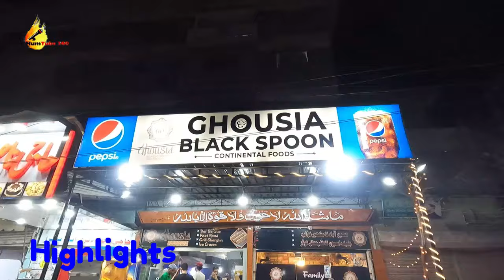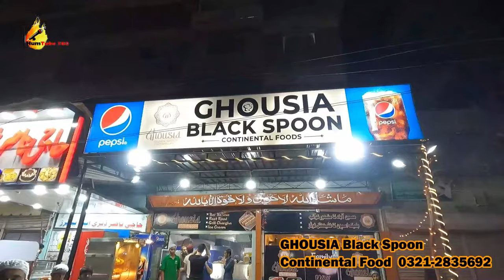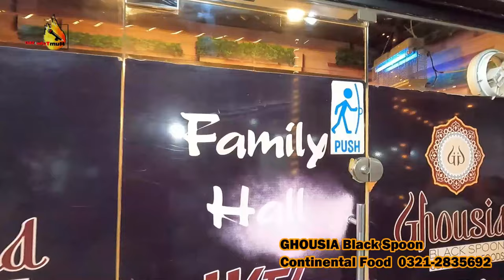Biggest Fast Food Platter In karachi | Karachi Ka Sab Say Sasta Platter | Zinger Burger only 350.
About this video :
In this video, giving you an update and explore the secrets behind the heavenly flavors of Ghosia Black Spoon Continental Food , they introduced Fast Food Platter and its every bite is a burst of pure delight. we will take you on a gastronomic journey, showcasing the meticulous preparation and cooking techniques that make this fast food truly exceptional.
Restaurant address :
Ghosia Black Spoon, Continental Food, Shop # 4 AB & 4 AC , Shoib Plaza, near Abid Town, Gulshan e Iqbal block # 1, Karachi.
Online Delivery and further detail : 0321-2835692.

kye words:
platter house
platter house burns road
burns road platter house
bbq platter
Matka BIryani & Massive BBQ Platter
Karachi Street Food
Pakistan
Cheapest Zinger Burger Platter In Karachi
fast food
Foodistive
Zinger
Tikka
Karachi ka BEST SHAWARMA
5 Most Hyped Shawarma of Karachi
The Shawarma Revolution
zinger burger
Karachi Ka Sasta FastFood Platter
Cheap Rates BBQ Platter
bold bites platter
bold bites fast food platter
bold bites bbq platter
bold bites zinger burger
bold bites fast food deal
bold bites pizza deal
bold bites menu
bold bites location
sab se sasti platter
sab se sasti bbq platter
sab se sasti fast food platter
biggest fast food platter
bbq platter
platter
pizza platter
biggest platter in karachi
biggest platter in hussainabad
best platter in karachi
best platter in hussainabad
cheap platter in karachi
cheap platter in hussainabad
hussainabad
hussainabad food street
hussainabad platter
street food platter
platter ka baap
cheapest platter
platter video
street food hussainabad
discover hussainabad platter
platter vlog
platter review
chinese platter
unique platter
platter 2023
arabic platter bar b q
different platter deals
sasti deal
karachi sasti deals
pakistani street food
delicious bbq in karachi
street food in pakistan
karachi ka sub sey bara bbq platter
burns road
karachi most economical bbq platter
best bbq platter in karachi
karachi best platter
karachi famous platter
bbq platter in karachi
best fast food karachi
karachi bbq platter
karachi famous fast food deal
karachi famous pizza deal
karachi bbq street food
best bbq in karachi
cheapest platter in karachi
famous platter in karachi
sasta platter in karachi
sasti fast food deal in karachi
sasti fast food deal hussainabad
cheap bbq platter in karachi
cheapest bbq in karachi
karachi platter
karachi sasta platter
afghani lamb pulao recipe
student biryani karachi recipe
allah wali biryani
bhimavaram rajula pulao recipe
karachi degi biryani recipe
ulavacharu biryani recipe
biryani laham recipe
bohri biryani recipe
lamb yakhni pulao recipe
kalyani biryani hyderabad
nagarjuna biryani recipe
aminia biryani kolkata
lahori biryani recipe
meridian biryani hyderabad
how to use saffron in biryani
best biryani in chicago
khashir biryani recipe
nalli biryani
akhni wali biryani
idris biryani lucknow
no oil biryani recipe
jeerakasala rice biryani
allah razi biryani
allah razi nalli biryani
allah razi biryani korangi
allah razi biryani korangi no 4
nalli biryani
allah razi biryani korangi karachi
allah raazi nalli biryani
allah raazi biryani
beef biryani
ghousia nalli biryani
allah razi biryani rate
qadri nalli biryani
allah razi biryani recipe
biryani